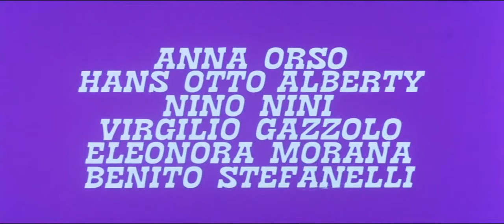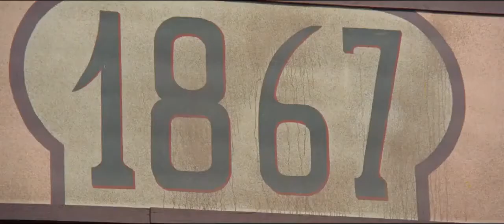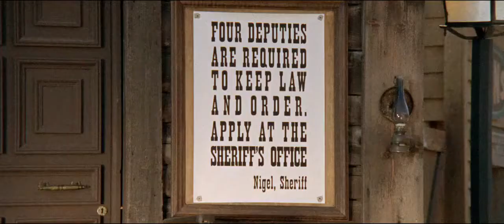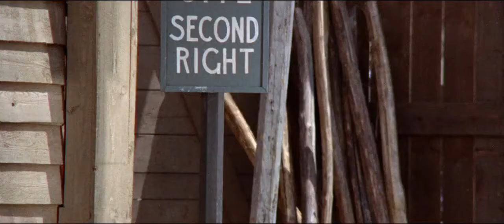Day Of Anger 1967 .HD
For the "Day of Anger" in Egypt, see 2011 Egyptian protests.
Day of Anger
Day-of-anger-italian-poster.jpg
Italian film poster
Directed by Tonino Valerii
Produced by Alfonso Sansone
Henryk Chrosicki
Screenplay by Ernesto Gastaldi
Tonino Valerii
Renzo Genta
Based on Der Tod ritt dienstags
by Rolf Becker
(as Ron Barker)
Starring Lee Van Cleef
Giuliano Gemma
Walter Rilla
Christa Linder
Cinematography Enzo Serafin
Edited by Franco Fraticelli
Production
company
Sancrosiap
Corona Filmproduktion
Divina-Film
Distributed by Consorzio Italiano Distributori Indipendenti Film (CIDIF)
Release date
19 December 1967 (Italy)
12 January 1968 (West Germany)
Running time
114 minutes
Country
Italy
West Germany[1]
Day of Anger (Italian: I giorni dell'ira, lit. "The Days of Wrath"), also known in the UK as Blood and Grit and Gunlaw, is a 1967 Italian-German Spaghetti Western film directed and co-written by Tonino Valerii and starring Lee Van Cleef and Giuliano Gemma, and features a musical score by Riz Ortolani.[2] The film credits the novel Der Tod ritt dienstags (Death Rode on Tuesdays) by Ron Barker (Rolf O. Becker) as its basis, although Valerii and screenwriter Ernesto Gastaldi have attested that this credit was primarily included to appease the West German co-producers, and that although some scenes are partially borrowed from it, the film is not an adaptation of Becker's novel.[3][4]

Day of Anger was Valerii's second film, as well as his second Spaghetti Western, following Taste for Killing. Valerii went on to film his third Spaghetti Western, The Price of Power, also featuring Gemma, in 1969.